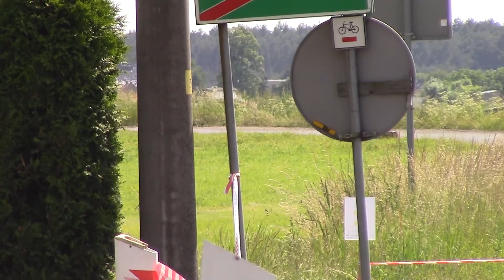48 Rajd Festiwalowy 2017 - Szczepan Krzywdziak / Piotr Filipek - Fiat Seicento